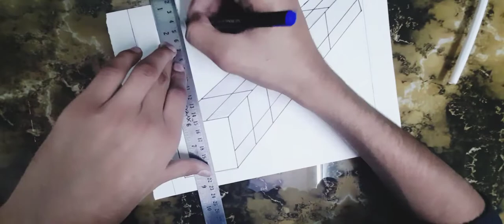HOW TO MAKE 3D BUILDING- EASIEST DRAWING EVER.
ABOUT THIS VIDEO:in this video i have drawn 3d tower drawing.
easyest  drawing ever.
must watch.